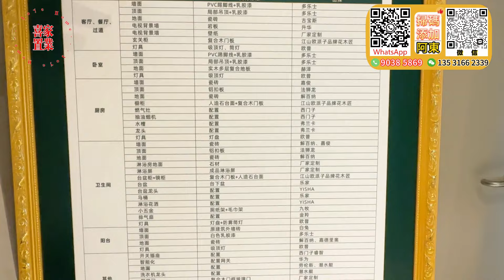天安瓏城·惠陽 距惠陽高鐵站5公里 全惠陽精裝標準天花板 {88-106-129-149方3-4房} 3大公園環繞 6大商超環抱 醫療配套齊全 毗臨惠陽行政中心#惠州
00:00 開頭
00:05 本期預告
01:12 周邊、交通介紹
04:34 航拍
05:44 樓盤區位、沙盤介紹
15:21 106方3房2廁
25:37 88方3房1廁
34:06 129方4房2廁
42:00 149方4房2廁
50:19 總結環節
喜家置業家私/家電贈送活動（2選1）：
活動一：
      購買3房送8件家私套餐；購買4房送11件家私套餐
活動二：
       1.購買4房贈送3部冷暖變頻冷氣+65寸大液晶電視+電飯煲+電磁爐
      2.購買3房贈送2部冷暖變頻冷氣+55寸大液晶電視+電飯煲+電磁爐
      3.購買2房贈送1部冷暖變頻冷氣+55寸大液晶電視+電飯煲+電磁爐
      4.購買1房贈送1部冷暖變頻冷氣+55寸大液晶電視
活動期間通過喜家置業認購大灣區各城市新樓盤（仲愷片區不參與此活動）

1.全港人團隊（更了解港人需要）
2.免費接送包餐及酒店！（支持大灣區各大口岸、機場、高鐵站、汽車站接送）
3.專業意見、獨家中肯分析（樓盤缺點、區域優勢，投資概念）
4.24小時在綫專業客服，解決您的售後問題
5.免費代收樓、驗樓、售後裝修、傢私定制、代收郵件服務
6.房屋託管、酒店包租、維護服務
7.專業匯款服務（包括海外）